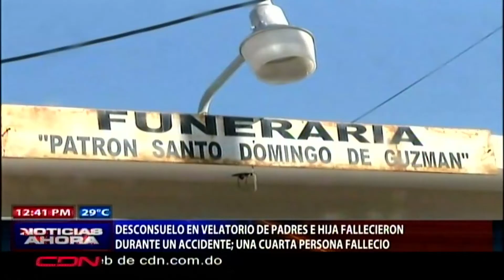Desconsuelo en velatorio de padres e hija fallecieron durante un accidente en Baní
Desconsolados se encuentran familiares de cuatro personas que fallecieron durante un accidente de tránsito en Bani, tres de ellos miembros de una misma familia, entre estos una menor de 5 años